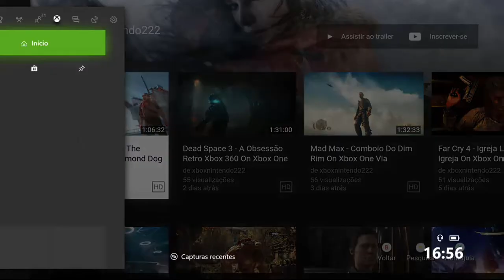Mass Effect: Andromeda - Explorador On Xbox One Via Streaming Windows 10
A equipe de exploradores comandada pelo pai de Alec Ryder, precisa achar uma maneira de desativar a estranha torre que emana as descargas de energia que alteram as condições climáticas do Planeta.